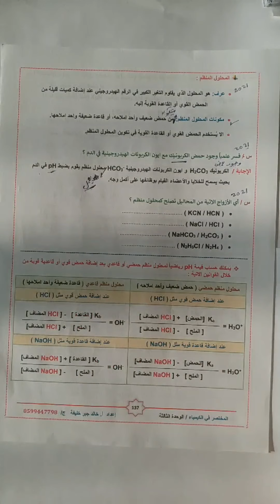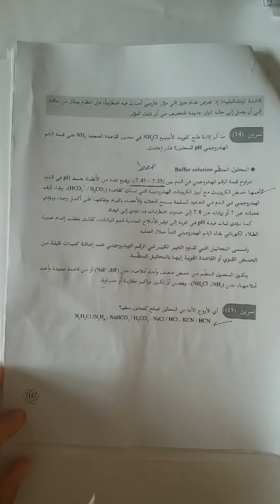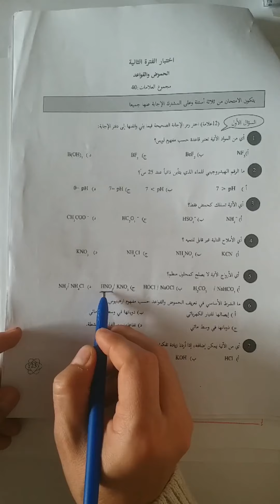المحلول المنظم .. توجيهي كيمياء .. حلقة 18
تابعنا على صفحة الفايس بوك
المختصر_في_الكيمياء .. متوفرة في
Quick Way Center مركز
شارع الوحدة امام مدرسة  بشير الريس
في حي الشجاعية .. مكتبة المنار .. سوق الجمعه
مكتبة غربية .. مكتبة حميد .. موقف الشجاعية
في خانيونس .. مكتبة البيان مقابل مدرسة خانيونس للبنات الثانوية
في جباليا البلد .. مكتبة الحلبي دوار الحلبي